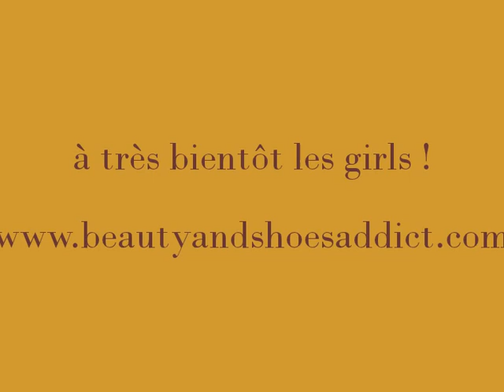Makeup Sunny Beach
Retrouvez-moi aussi sur instagram : beautyandshoesaddict23
ou sur twitter : BeautyandShoesA

Et toujours -10 % sur vos commandes Sigma en cliquant sur le lien et en entrant le code SEPT2014 pour le mois de septembre.